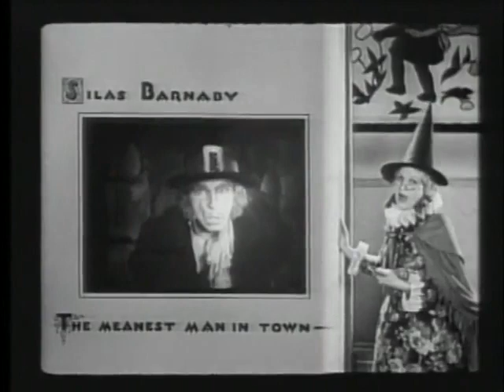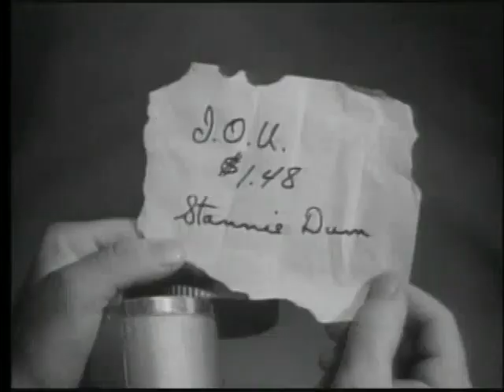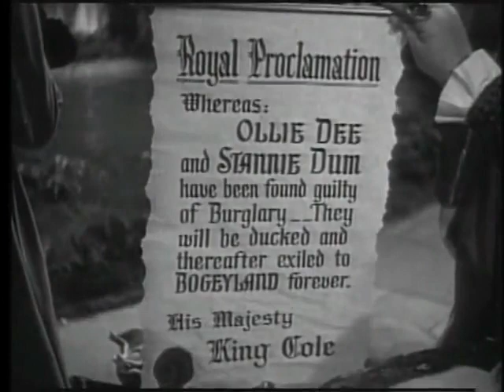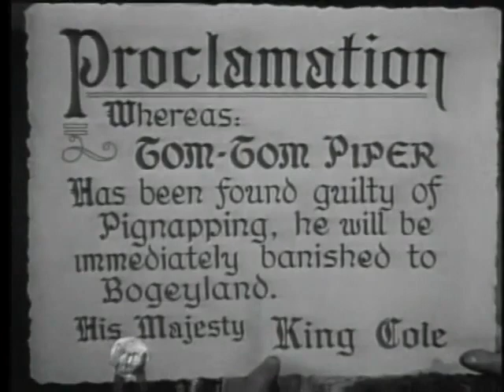March of the Wooden Soldiers